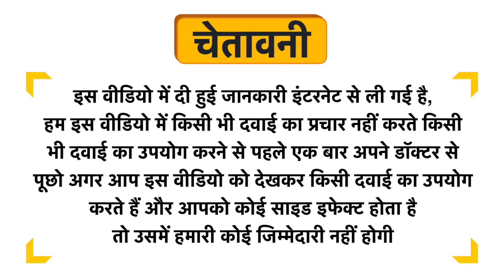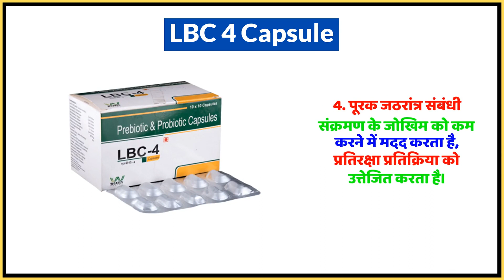LBC 4 Capsule Uses in Hindi | Side Effects | Dose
LBC 4 Capsule Uses in Hindi | Benefits | Side Effects | Dose